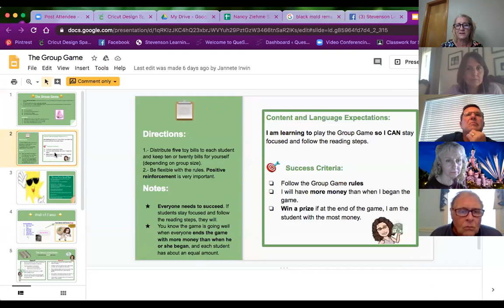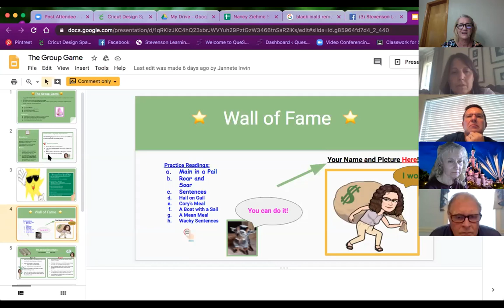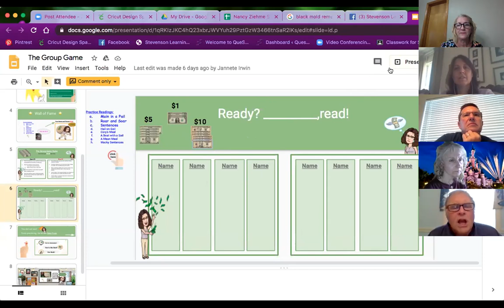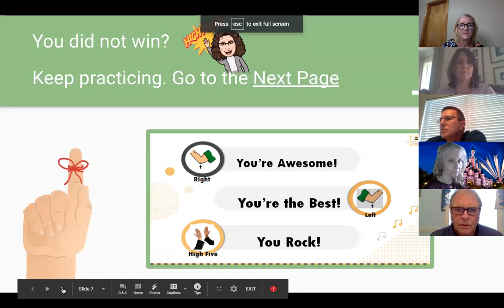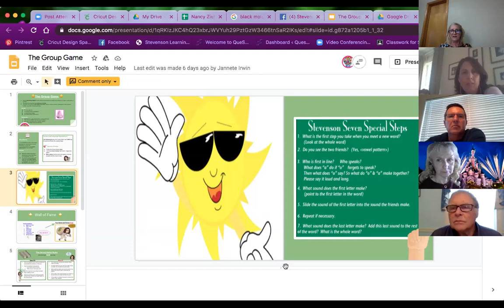May 27, 2020 Group Zoom discussion with Mr. William Stevenson